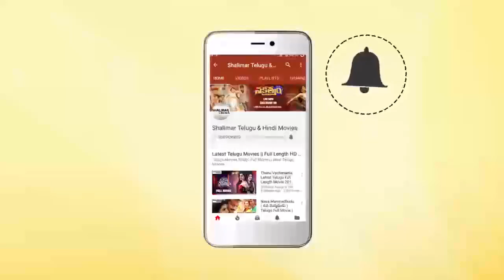Aziz Nasser Amd Mast Ali Ultimate Comedy Scenes || Berozgaar Movie || Shalimarcinema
Watch Aziz Nasser Amd Mast Ali Ultimate Comedy Scenes,Berozgaar Movie